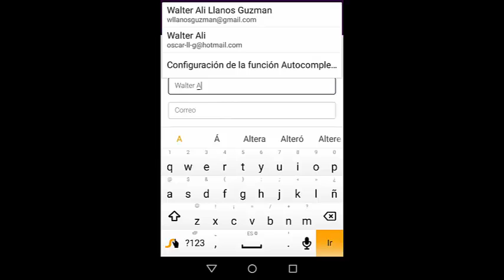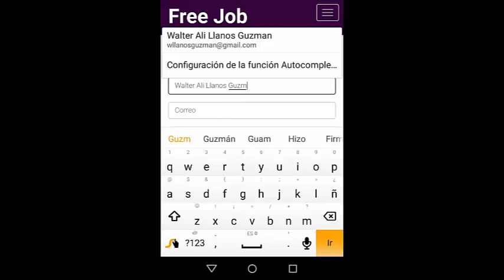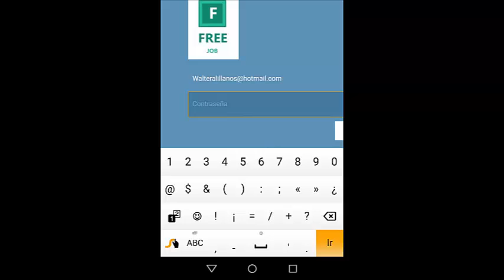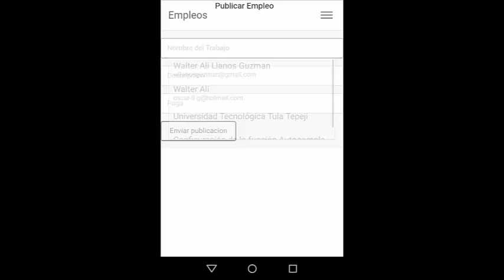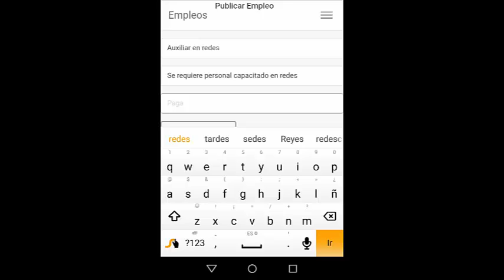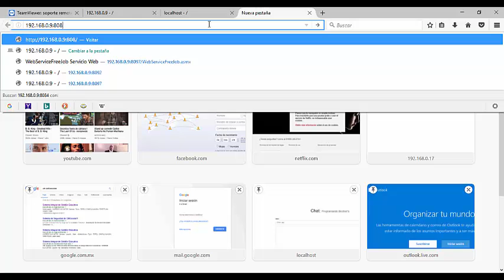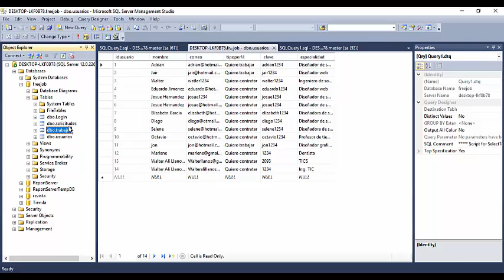freejob Aplicacion movil con webservice SQL Server C#